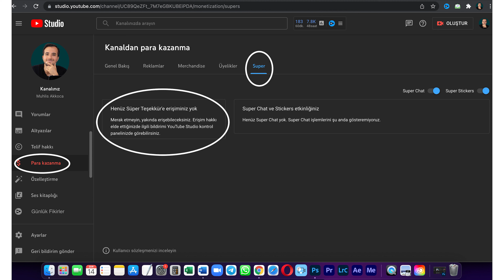Youtube’da Para Kazanmanın 10 Yolu | Youtube'dan Nasıl Para Kazanılır?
Bu videoda Youtube’da para kazanmanın 10 yolundan sizlere bahsettim. Aynı zamanda Youtube’dan nasıl para kazanılır? Bunlara bakmış olduk. Son olarak Youtube gelir artırma ile alakalı da tavsiyeler vermeyi unutmadım. İyi seyirler dilerim.

Merhaba, ben Muhlis Akkoca. 400’den fazla Youtube kanal danışmanlığı ve yönettiğim onlarca başarılı kanaldan elde ettiğim tüm tecrübe ve deneyimi sizlerle paylaşıyorum.